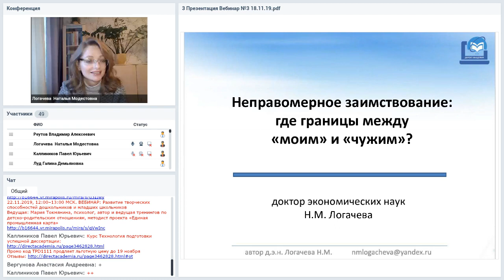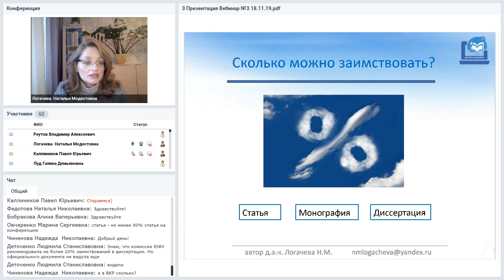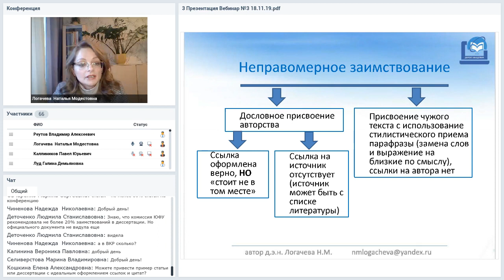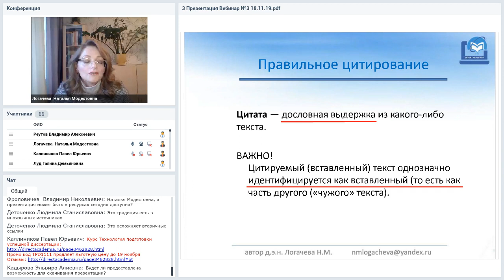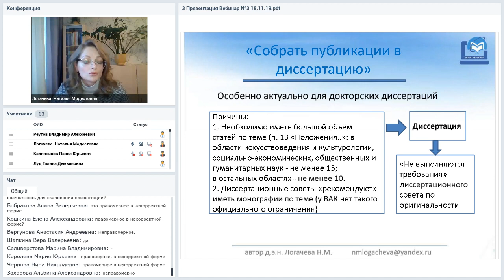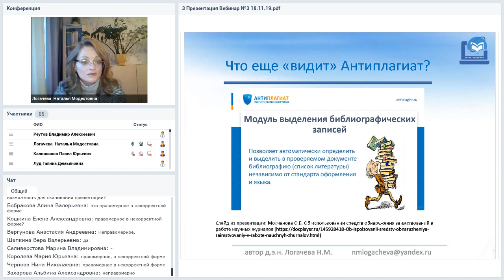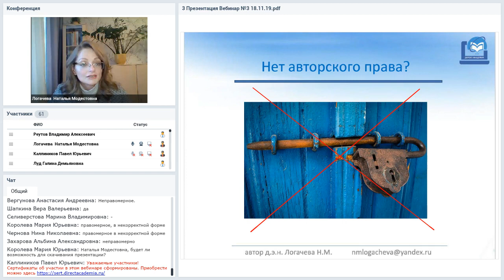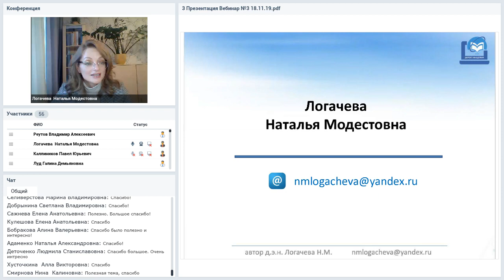Неправомерное заимствование: где границы между «моим» и «чужим»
Вебинар
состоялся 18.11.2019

Заимствование: виды и особенности. Как правильно оформлять текст диссертации, чтобы «показать чужое» и выделить авторское? «Напишу статьи, а на их основе диссертацию»: работает ли этот подход?